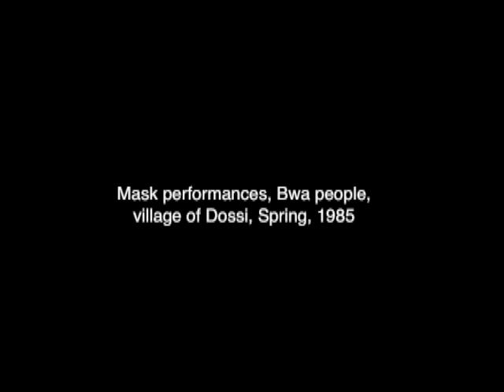Bwa masks in the village of Dossi 1985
This is FILM from my work in the Bwa village of Dossi in 1985.  It was shot with a small, super-8, synch. sound film camera,  I have just had it digitized and am editing, narrating, and sharpening it.  I will have it completed in a week or so.